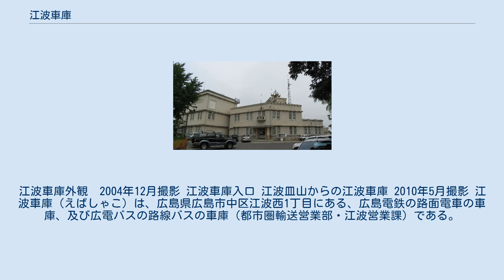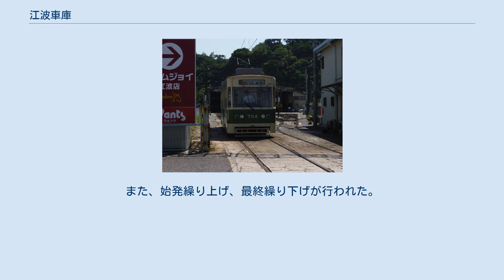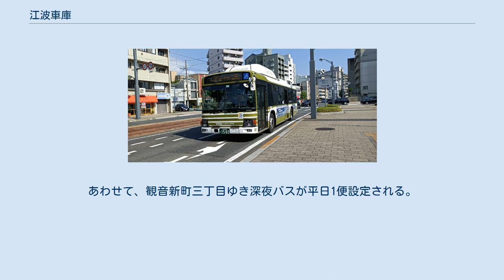江波車庫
江波_(広島市)
江波車庫外観　2004年12月撮影 江波車庫入口 江波皿山からの江波車庫 2010年5月撮影 江波車庫（えばしゃこ）は、広島県広島市中区江波西1丁目にある、広島電鉄の路面電車の車庫、及び広電バスの路線バスの車庫（都市圏輸送営業部・江波営業課）である。
なお、電車の運行管理を行う電車事業本部・電車営業部江波出張所も併設されている。
 広島電鉄江波線江波電停の先に位置する。
構内には電車の車庫・バスの車庫も併設されている。
 広島電鉄の車両基地。
市内線の車両が在籍する。
 超低床電車のグリーンムーバーがドイツから空輸された際、広島空港から江波車庫に搬入され整備された。
また国産超低床電車のグリーンムーバーmax（マックス）、1000形、5200形も江波車庫へ搬入、整備を行っている。
 江波車庫に留置されている156号と653号 2004－2005号及び3501号が留置されている。
 また八丁堀を出ても9号線のまま 平成30年5月14日のダイヤ改正により、広島ヘリポート行きおよび南観音七丁目行きが廃止。
観音新町三丁目行き新設（広島ヘリポートは広島駅行きのみ）。
また、始発繰り上げ、最終繰り下げが行われた。
あわせて、観音新町三丁目ゆき深夜バスが平日1便設定される。
また令和4年3月13日のダイヤ改正により広島ヘリポート行きが廃止全便、 観音マリーナホップ行きと、観音新町三丁目行きになった。
 かつては牛田旭～江波方面、牛田東～江波方面の2系統で運行されていた。
牛田東でのバス発着は当時のひろでん牛田店（ユアーズ牛田店を経て現在はショージ牛田店）横に設けられたバス転回場で行っていた。
牛田早稲田の宅地造成が進んだ1982年より牛田早稲田団地まで路線が延伸され、現在に近い路線形態となる。
 広島バスと共同運行。
 広島市江波山気象館